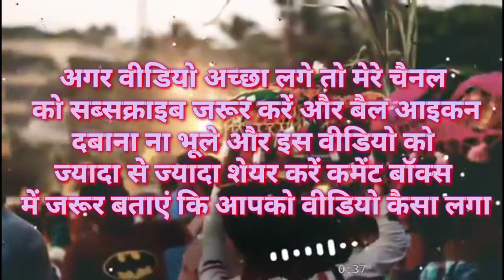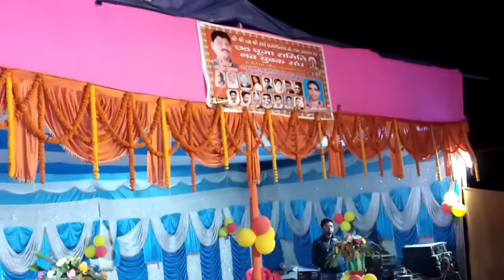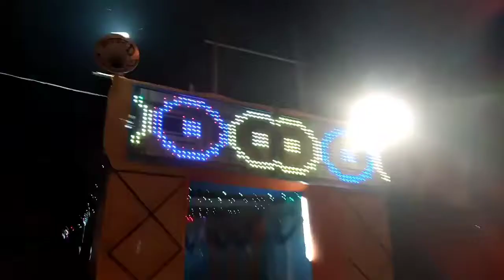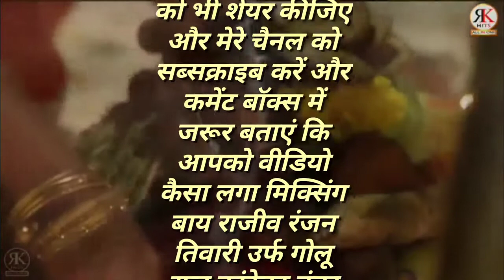नरकटियागंज छठ पूजा वीडियो 2020 हरदिया गांव हरदिया चौक धूम नगर चीनी मिल पोखरा चौक छठ घाट वीडियो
नरकटियागंज छठ पूजा 2020 वीडियो आप लोगों को अगर वीडियो अच्छा लगा हो तो मेरे चैनल को सब्सक्राइब कर ले बैल आइकन को भी दबा दें और शेयर भी करें लाइक भी करें और कमेंट बॉक्स में जरूर बताएं कि वीडियो कैसा लगा अगर आप लोगों को ऐसे ही वीडियो देखना है तो मेरे चैनल को सब्सक्राइब कर लीजिए धन्यवाद